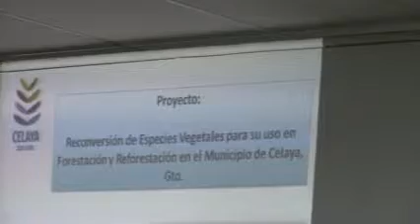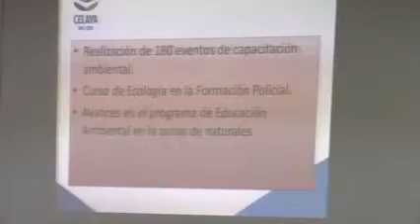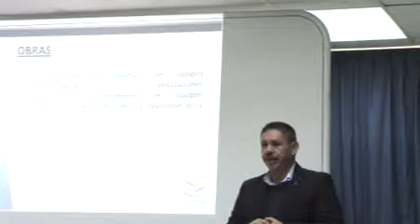SE REÚNEN MEDIOS DE COMUNICACIÓN Y EL IMEC COMO PARTE DEL PROGRAMA: DESTINO OÍR TU VOZ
El tema de los dos viveros que se crearán en el municipio por parte del Instituto Municipal de Ecología fueron abordados durante la reunión entre el titular de esta área, Leobardo Cornejo y representantes de los medios de comunicación como parte del programa de periodismo cívico, Destino: Oír tu voz.